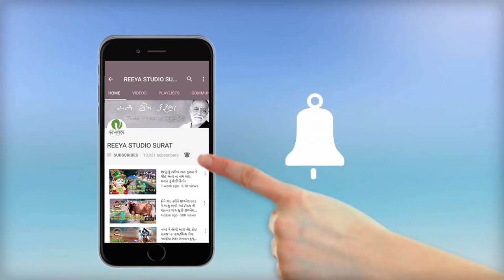TUVA_NU_RAMAMANDAL _PART_9_vashtral_rod_ahemdabad_vadhvan_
REEYA STUDIO  : JAYDEEP PATEL JESHANGPURA (SURAT)
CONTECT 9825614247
PRESENTS:-AKASH PATEL{MONTU}VADHRODA
PRESENTS:-jaydeep reeya studio Surat {jeshangpura}
CONTECT bY:-- SHREE_RAMDEV_GUVSHALA_RAMAMANMDAL LUSHADA GAM  {VANTHLI-JUNAGADH)

SUKHDEVBHAI K DAGAR MO.98257 83531

 ❋વધુ વિડિયો જોવા માટે અમારી ચેનલ ને sabscribe કરો   ❋

❋ALLBUM:RAMDEV_PIR_AKHIYAN_RAMA_MANDAL_PART_1_TRIKAM_NAGAR_AMDAVAD_SHREE_RAMDEV_GUVSHALA_RAMAMANMDAL
❋Artist:GHANSHYAM LAKHANI.OSHMAN MIR.SANGEETA LABADIYA.URVASHI RADADIYA.DHIRUBHAI SARVAIYA.
❋Label By:REEYA STUDIO JESHANGPURA {KADI-MAHESHANA}
❋PRODUCER:-REEYA STUDIO JAYDEEP PATEL
❋PRESENTS:-Jaydeep Ahajoliya

                                  ❋THENKSH :-❋
TRIKAM NAGAR
NARNARAYAN
NILKANTH
RADHE SHYAM
JADESHWAR
RAGHVENDRA,
RAGHUVIR
DURGAPARK SOCITY
❋Saport By :SARPANCH SHREE,NILKANTH AGARBATI